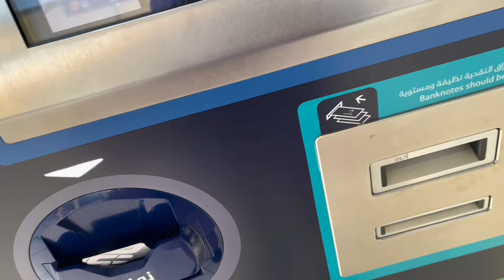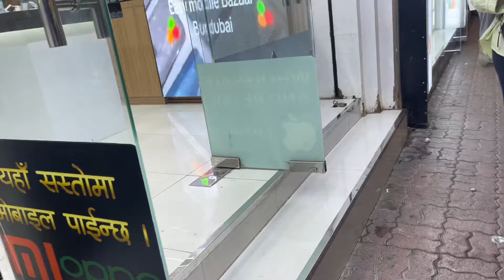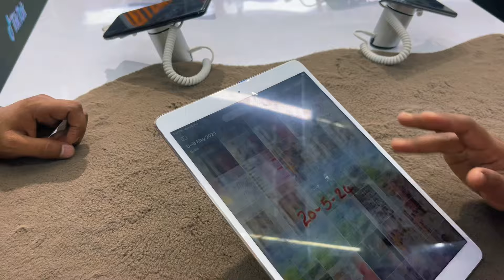Received my Tablet 😁 || Sagun sharma